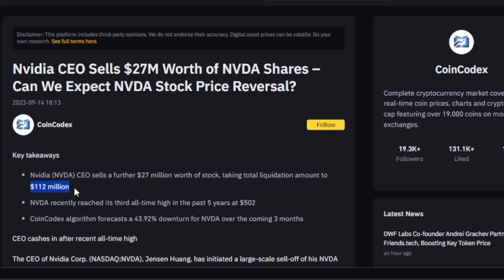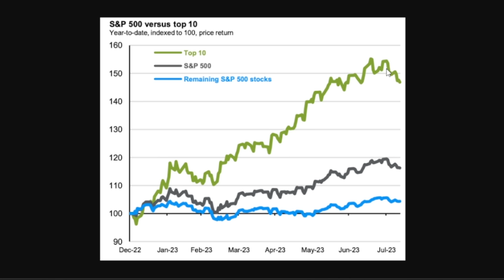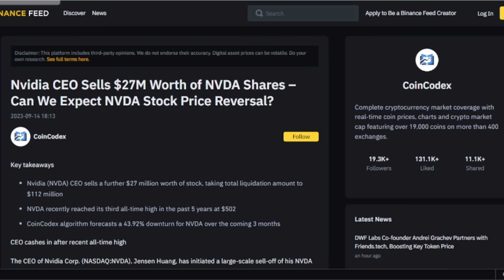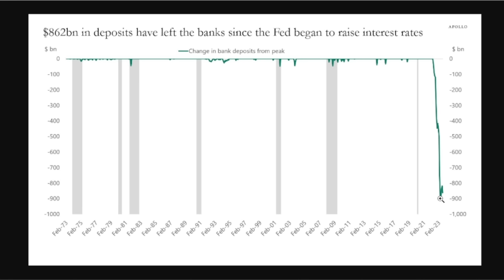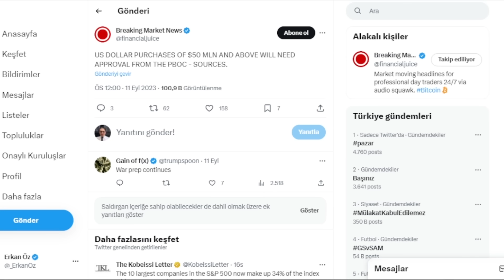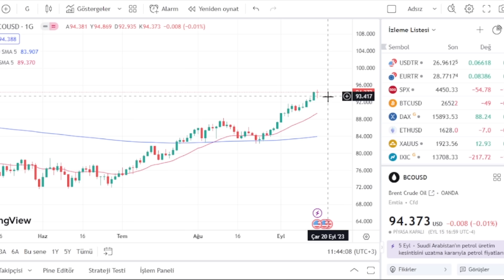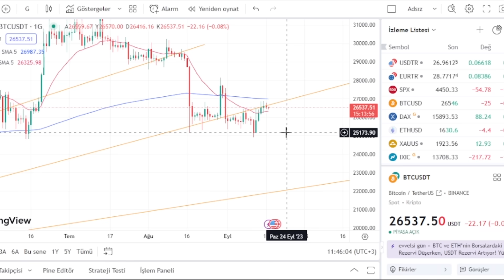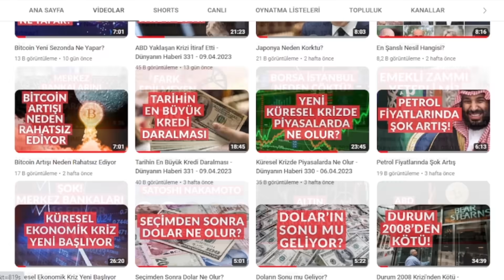Alarm Veren NVIDIA Hisse Satışı - Dünyanın Haberi 369 - 17.09.2023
Alarm Veren NVIDIA Hisse Satışı,
ekonomik kriz, bitcoin, gümüş, altın, dolar, emlak, blockchain, blokzincir, ekonomist, ekonomi 2023, ekonomi, yeni ekonomi,

Türkiye ekonomisinde çok ciddi sorunlar var. Ancak bu yetmezmiş gibi dünya tarihinin en büyük küresel ekonomik krizi de başladı.
2020 Küresel Krizi'ni 2013'te Yazdığı "2020 Yeni Ekonomi - Büyük Kriz Müthiş Fırsat" isimli kitabıyla tahmin eden deneyimli ekonomi ve teknoloji gazetecisi Erkan Öz